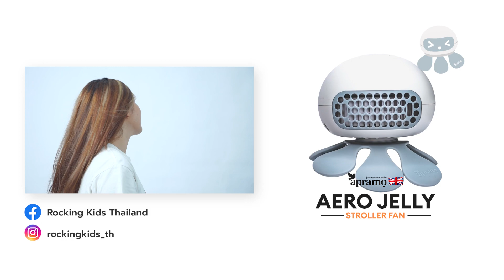พัดลมติดรถเข็นเด็ก ไร้ใบพัดใช้งานได้ทุกพื้นที่ ทุกเวลา | Apramo Aero Jelly Stroller Fan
💦หมดปัญหาลูก ๆ เหงื่อออกเยอะ เป็นผื่นคันจากอากาศร้อน ให้ลูกน้อยเย็นสบาย ด้วยความเร็วลมปรับได้ 3 ระดับ
คุ้มค่า ! ติดตั้งได้กับทุกพื้นที่ ไม่ว่าจะเป็นเก้าอี้พกพา เก้าอี้ทานข้าว รถเข็นเด็ก และอื่น ๆ อีกมากมายเลยค่า
🫧ปลอดภัยขั้นสุดด้วยดีไซน์แผงกั้นใบพัด Jelly-Grill เพื่อปกป้องนิ้วมือของลูกน้อยที่สัมผัสกับใบพัดลม และเพิ่มความอุ่นใจให้กับครอบครัว
🫧ติดตั้ง-ถอดง่ายด้วยระบบ Click-Lock และถอดแยกชิ้นส่วนระหว่างตัวพัดลมและสายซิลิโคนได้
🫧สายซิลิโคนสุดยืดหยุ่นที่ปรับใช้งานได้มากถึง 8 ระดับ และช่วยให้ติดตั้ง-ถอดง่าย
🫧มอเตอร์ไร้เสียงรบกวน ช่วยให้ลูกน้อยหลับสนิทตลอดการเดินทาง
🫧เติมแบตเตอรี่ได้ไม่จำกัด ใช้งานได้ตลอดทั้งวันด้วยสาย USB-C พร้อมความจุแบตเตอรี่ที่มากถึง 2,000 mAH. และใช้งานได้สูงสุด 8 ชั่วโมง
ใช้งานง่าย พกพาสะดวกทุกการเดินทาง หมดห่วงเรื่่องความร้อนกับ Aero Jelly Stroller Fan ❄️